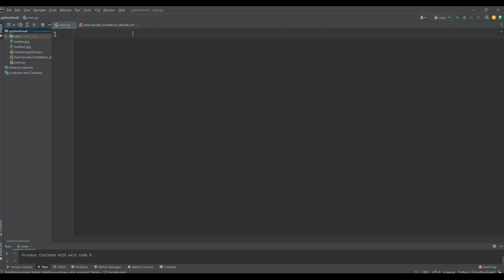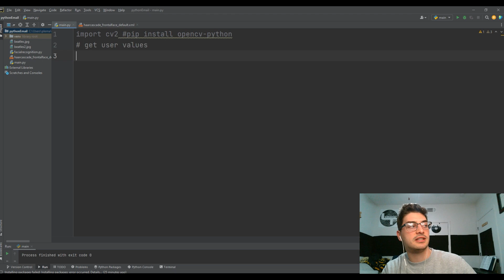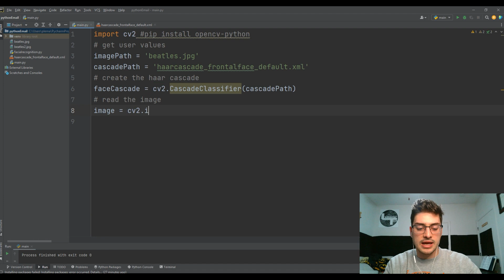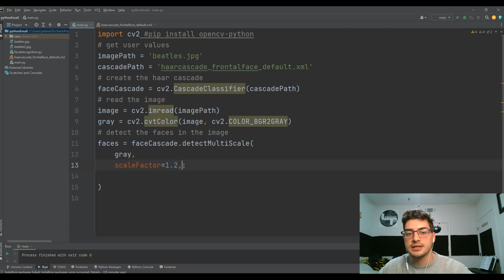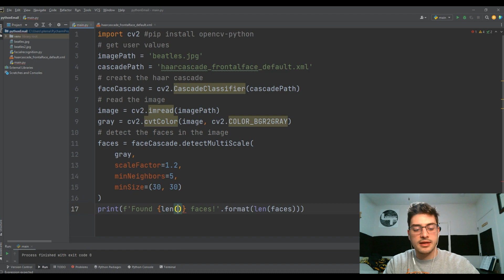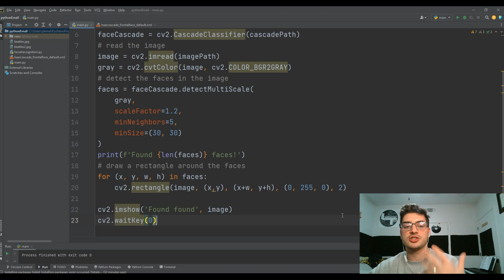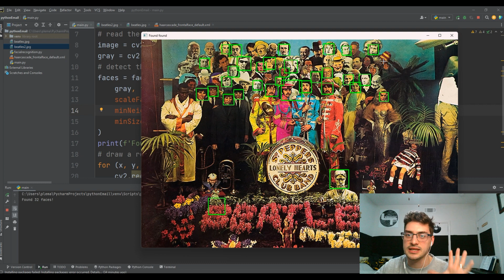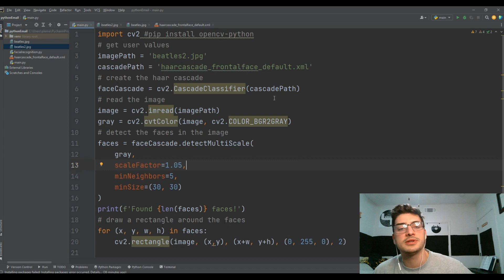How to Use Python for Basic Facial Recognition!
Python is an extremely powerful tool for doing data science and analytics, and using the OpenCV cv2 module, you can do a lot of awesome image recognition and processing, including facial recognition! It is a little tricky to incorporate cascade processing files, but fortunately you can use preconstructed ones available free online!